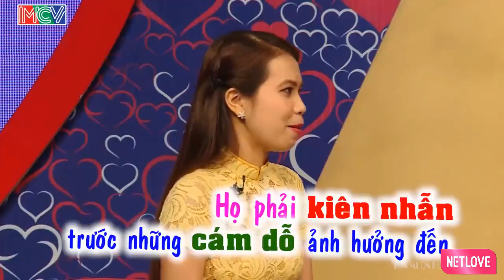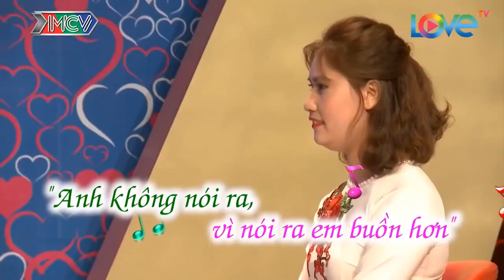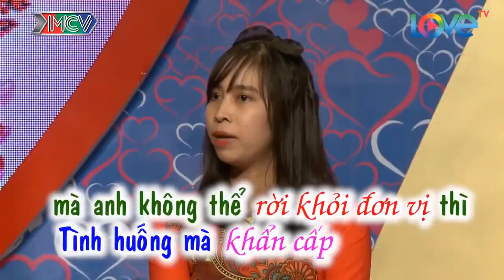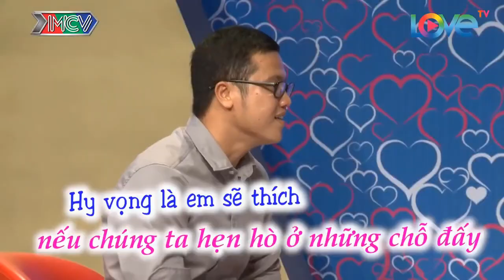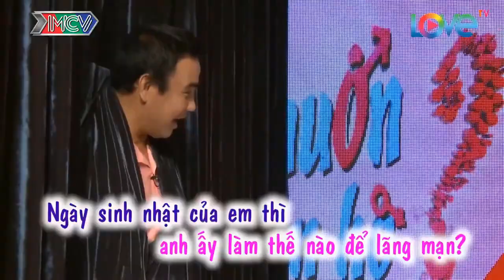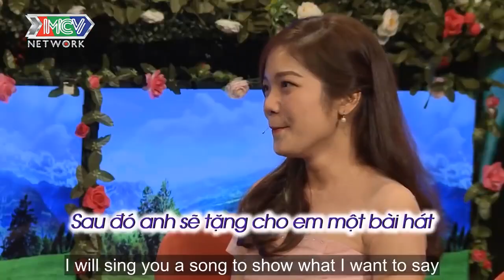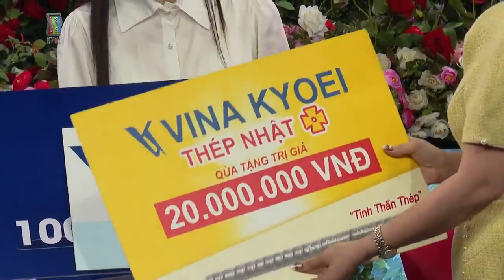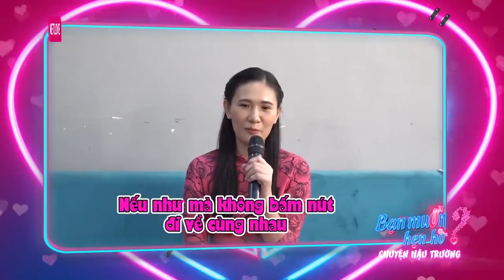Nàng Mặc ÁO DÀI nhảy DANCESPORT hớp hồn Quyền Linh Bị Bạn Trai CẤM đi BAR | 69 CÁCH YÊU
69 Cách Yêu là trang cập nhật những chương trình hẹn hò, ghép đôi, mai mối hot nhất hiện nay BẠN MUỐN HẸN HÒ, HẸN ĂN TRƯA, VỢ CHỒNG SON, YÊU LÀ CƯỚI, MAI MỐI CÙNG NGƯỜI LẠ